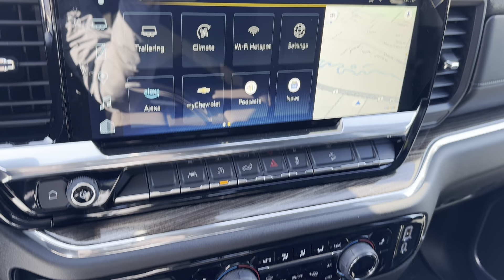2025 Chevrolet Silverado 1500 - Taylor & Sons Chevrolet